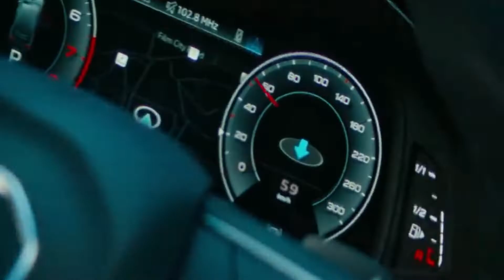ELON MUSK's CARS collection (2022)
which is ELON MUSK's cars collection in 2022?

Elon Musk's talent was born in June 28, 1971), he is an entrepreneur, investor, and business magnate. He is the founder, CEO, and Chief Engineer at SpaceX; early-stage investor, CEO, and Product Architect of Tesla, Inc .; founder of The Boring Company; and co-founder of Neuralink and OpenAI. With an estimated net worth of around US $ 273 billion as of April 2022,  Musk is the wealthiest person in the world according to both the Bloomberg Billionaires Index and the Forbes real-time billionaires list.

00:00 introduction
00:46 BMW 320
00:53 Jaguard E-type
1:23 Mclaren F1
2:15 Lotus Esprite S1
2:27 Audi Q7
2:55 Hamman BMW M5
3:16 Tesla Roadster
3:46 Porsche 911 Turbo
4:18 Ford Model T
4:30 Tesla Model X
4:47 Tesla Model 3
5:12 Tesla Model S
5:32 tesla Cybertruck

Thank you, Much love and God bless